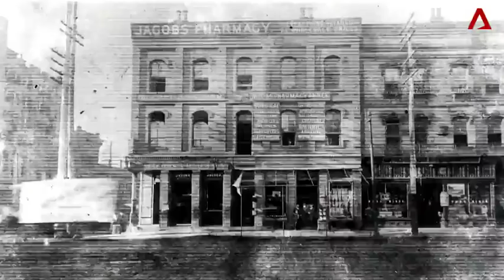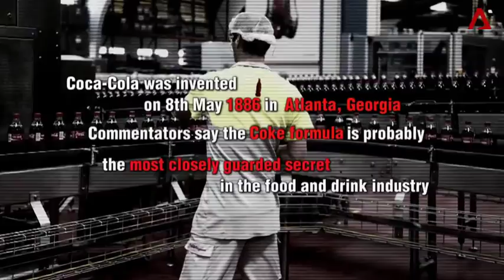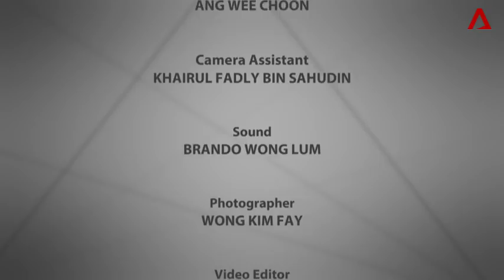Conversation With: James Quincey, Coca-Cola CEO | Full episode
Coca-Cola is sold everywhere in the world except for two countries - Cuba and North Korea. With the recent Trump-Kim summit, will that change? We talk to CEO of Coca-Cola, James Quincey, about exploring the last available markets, sugar taxes and alcoholic Coke.